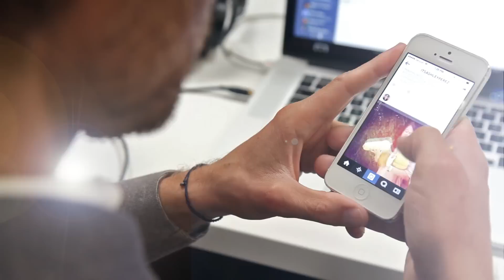Things Oprah Does That'd Be Weird If You Did Them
Sorry, I only drink Ashley Chai.

MUSIC
Reclife